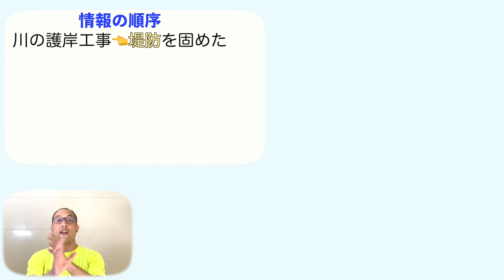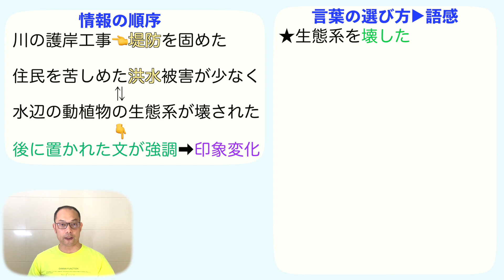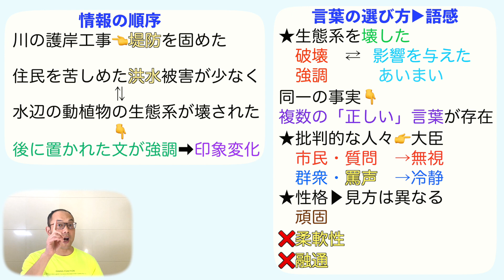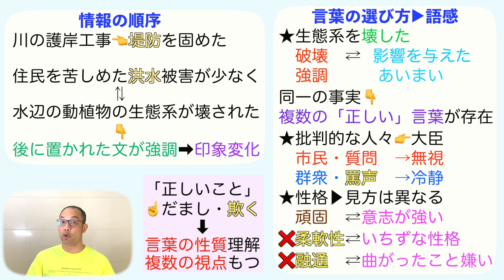「正しい」言葉は信じられるか【中２国語】教科書あらすじ&解説&漢字←テスト対策・課題作成に！〈香西秀信 著〉東京書籍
【目次】

0:00           犬⇄猫
1:36            情報の順序
4:29            言葉の選び方

★【現代の国語】

★【論理国語】

★【文学国語】

★【古典探究】